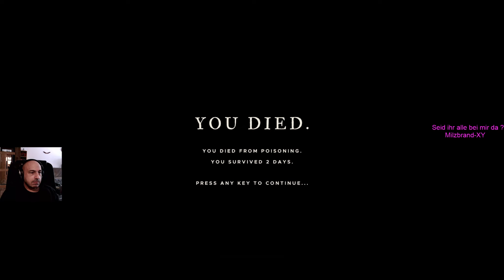Stranded DeepStaffel 2./Teil 4.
Verkacke ich schon wieder?